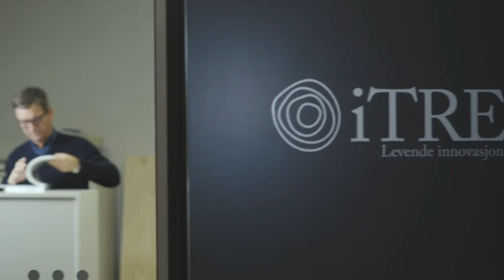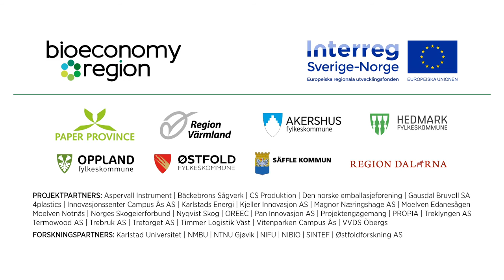Vi satser på tre: Ambassadørfilm